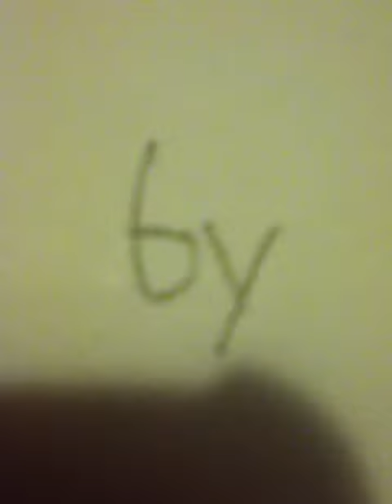My Stop Motion Movie